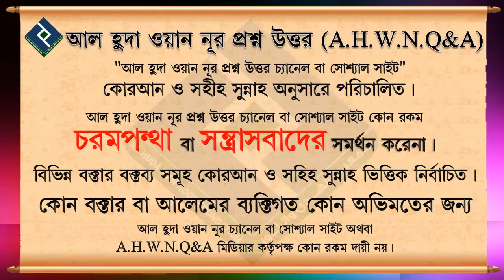আসরের সালাতের গুরুত্ব সংক্রান্ত হাদিসের ব্যাখ্যা জানতে চাই ᴴᴰ┇শায়খ মুস্তাফিজুর রহমান মাদানী